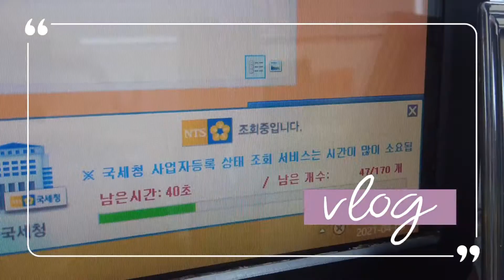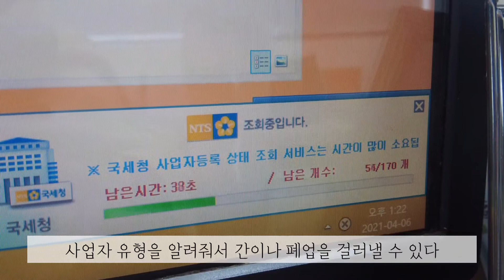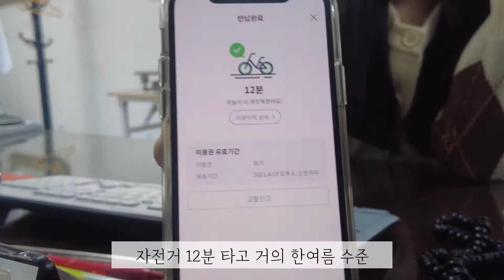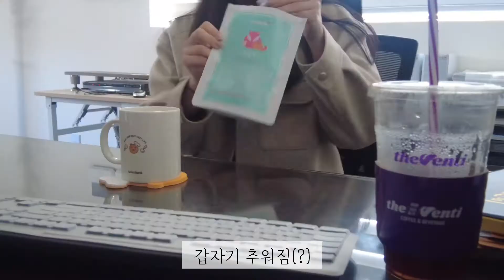직장인vlog│사무직/법인카드 부가세 공제/급여입력/지급명세서,간이지급명세서 수정/네일받기/따릉이타고 출근하기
영상 만드는 도중 핸드폰을 바꾸는 바람에 영상이 매끄럽지 못하게 만들어졌네요 ㅠ.ㅠ ...